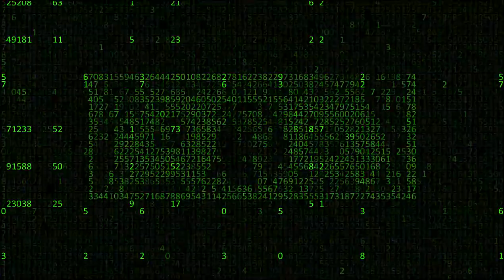Matrix World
Novi serijal na teslavision.tv samo ako ste spremni da se otkačite od Matrix Sise…. uzmite crvenu lilulicu !